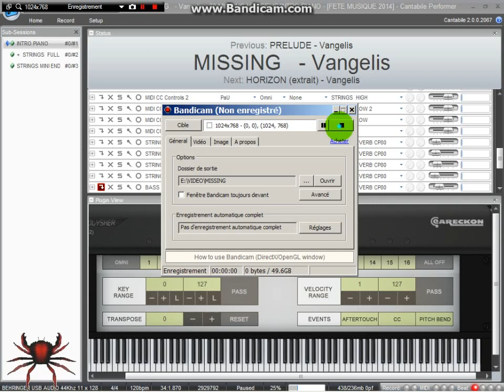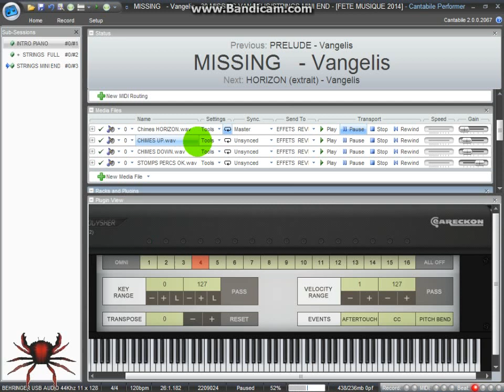MISSING - Vangelis cover by CRABTAMBOUR - Using CANTABILE PERFORMER